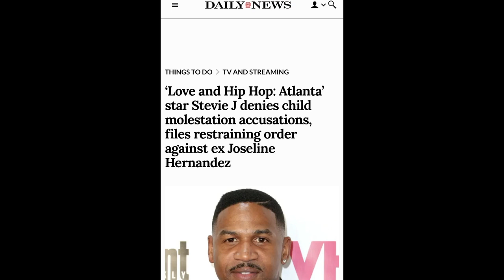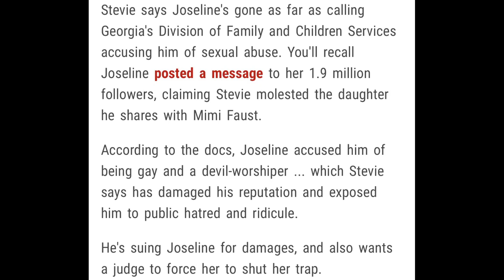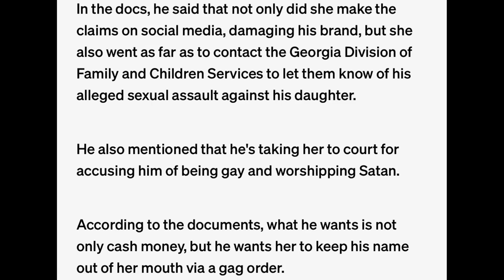Diddy's spotted again ~ Feds seized passport ~ Joseline accused Stevie J of this vile act...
Sean Diddy Combs was spotted again out and about. While his passport has been seized by the feds, he is still in Miami and can not leave the country. Stevie J was accused of this vile act by Joseline Hernandez.